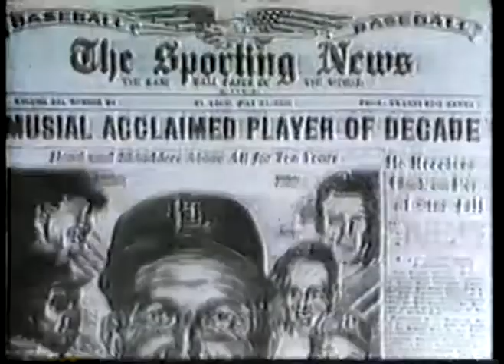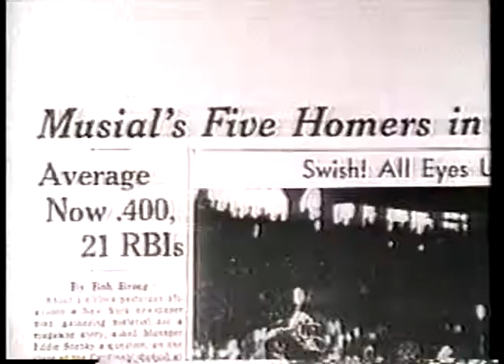MLB - 1941 - Highlights Of Cardinals 1B Stan Musial's Career - Accompanied By Music Stan The Man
has the largest and most diverse vintage MLB video library online